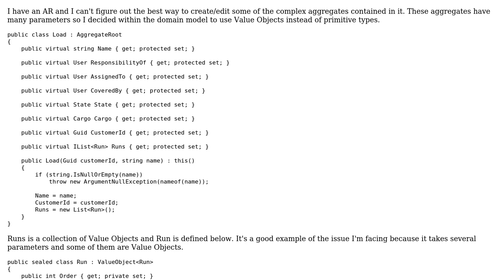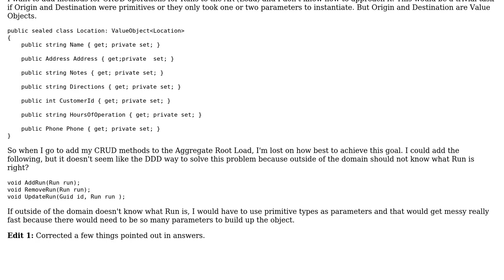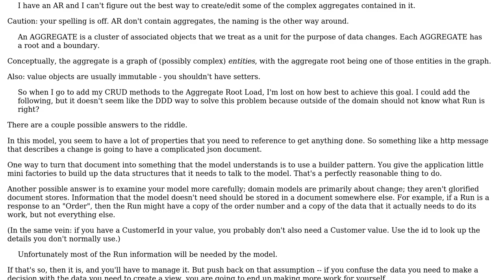Software Engineering: DDD Aggregate Root with Complex Aggregates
With thanks & praise to God, and with thanks to the many people who have made this project possible! You are responsible for your own actions.